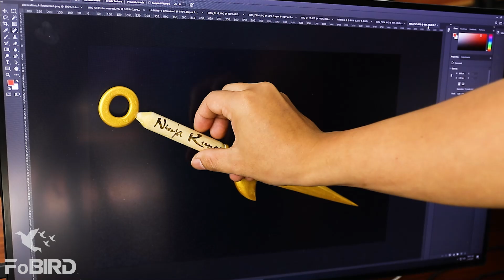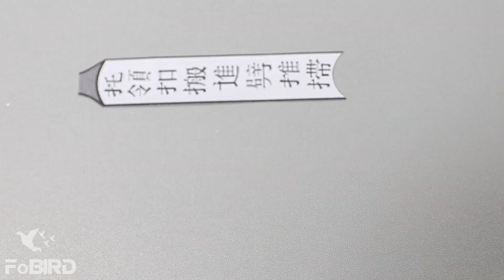How to make a Golden Kunai with Popsicle sticks very easy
Video: How to make a Golden Kunai with popsicle sticks